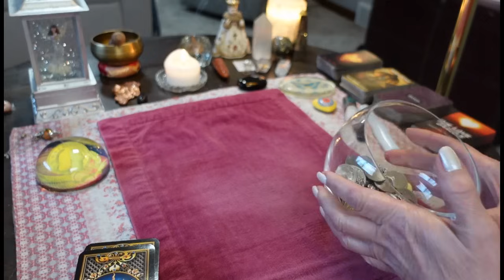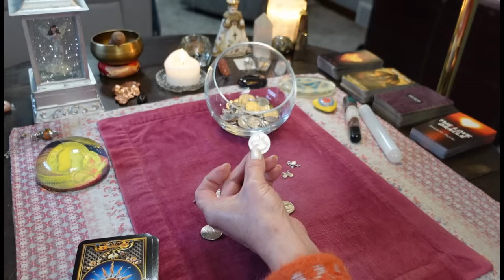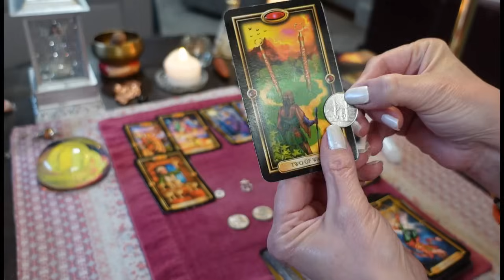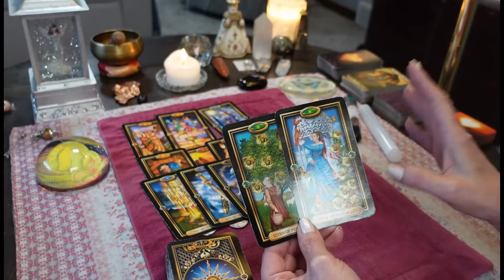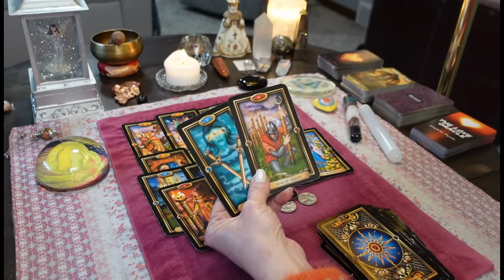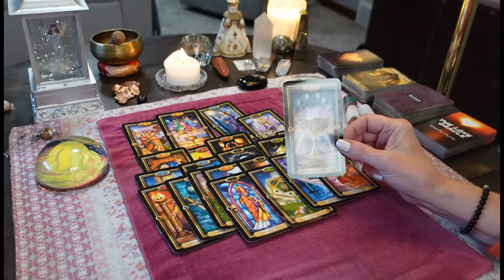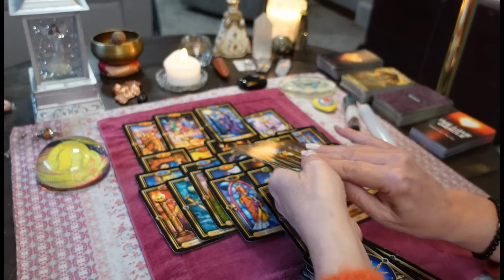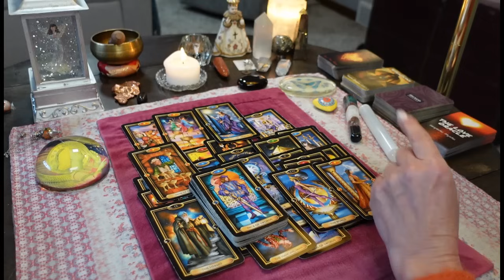You're The Love Of Their Life, PERIOD! & They're About To Take Action COLLECTIVE